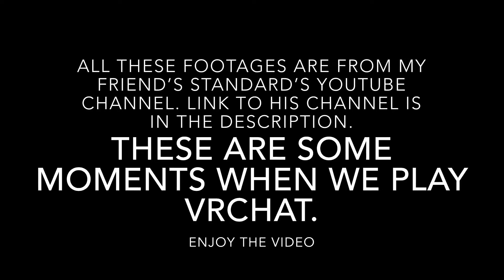Vrchat Adventures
Some clips of me and my friends playing Vrchat feature footages from Standard Farmer.